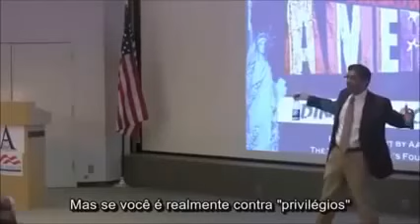Como refutar um esquerdista